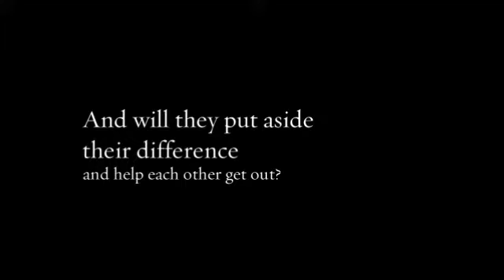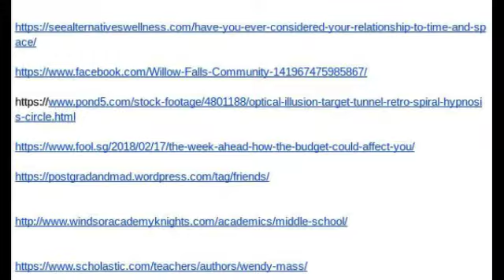11 Birthdays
11 Birthdays